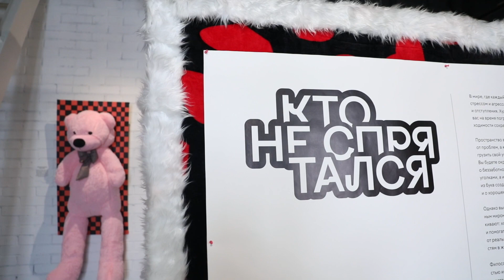Экспозицию «Кто не спрятался» тюменцы могут посетить в «Конторе пароходства»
Художницы Екатерина Пухова и Рита Софт через яркие формы исследуют границы и сохранение связи между фантазиями и реальностью